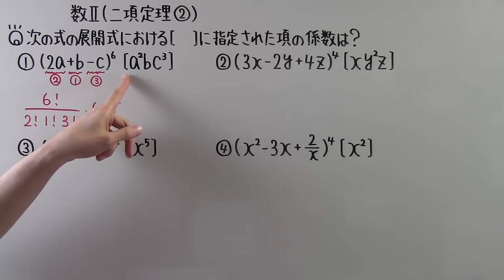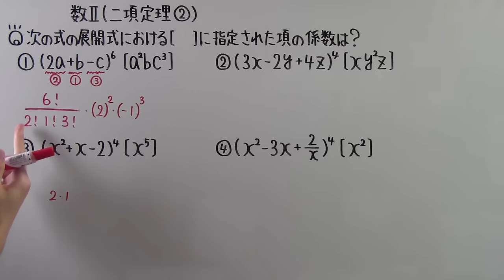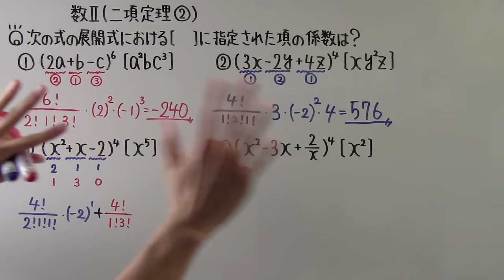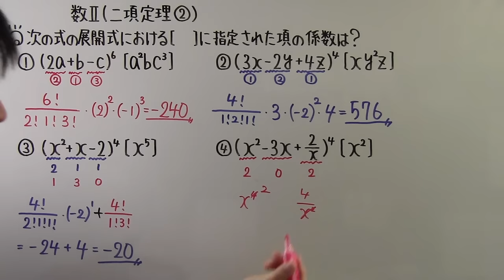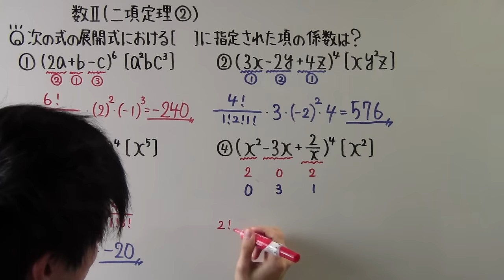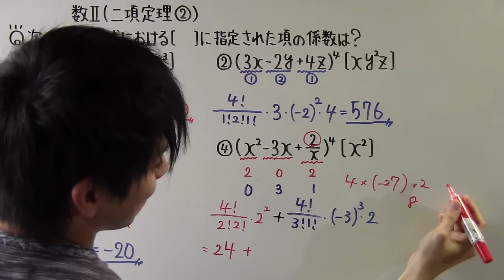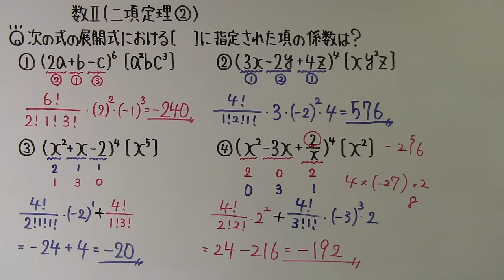【高校数学】 数Ⅱ－４ 二項定理②